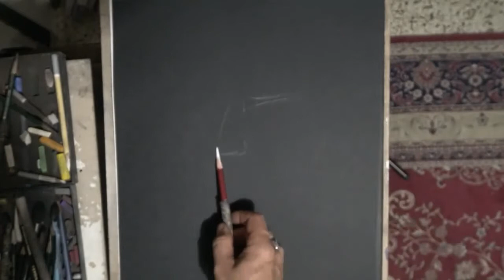Abstract Portrait Art Ideas - Abstract Portrait Painting Session By Art & Painting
Abstract portrait art ideas - satisfying demo of an easy abstract portrait painting in acrylic on canvas.
here i show you how i paint a abstract portrait with oil  & acrylics on canvas.
paint an abstract portrait in acrylic. portrait painting #5 painting an abstract portrait using acrylics-scarface- by/@chrisbardellartist. abstract painting portrait demo/easy for beginners/ acrylic painting/ art therapy acrylicpainting.

 and where do you get abstract photography ideas from?